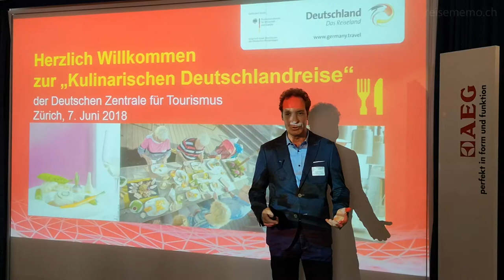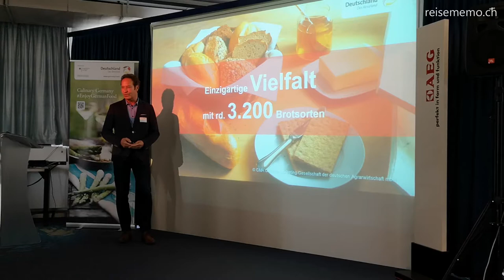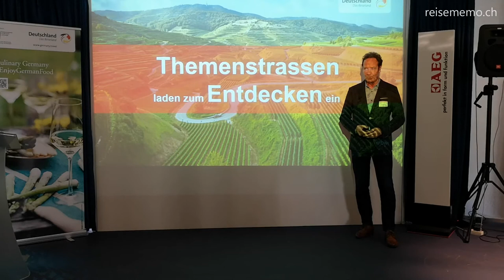Harald Henning über das Reiseland Deutschland und seine kulinarischen Vorzüge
Harald Henning von der Deutschen Zentrale für Tourismus in Zürich präsentiert die Highlights von Deutschland als Reisedestination. Anlässlich einer Kulinarik-Rundreise durch 13 Bundesländer im Marmite Food Lab in Zürich.

Er empfiehlt

Danke für die Einladung und die Guided Tour!